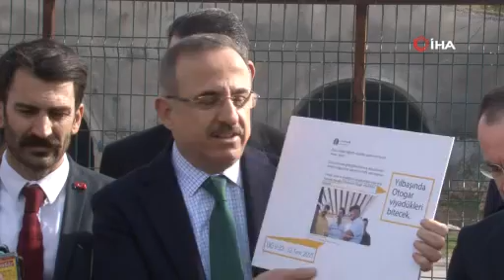AK Parti'den Buca-Otogar bağlantı yolu çıkışı: ‘Saldım çayıra mevlam kayıra’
Buca – Otogar bağlantı yolu tünellerine ilişkin açıklama yapan AK Parti İl Başkanı Kerem Ali Sürekli, “2,5 kilometrelik tünelin sadece 50 metresi yapıldı” dedi